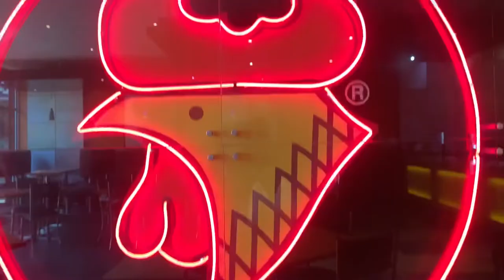Travel Vlog || Roadtrip back to Port Elizabeth || Zambian Youtuber || Mwaba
💜Hey Loves💜
Today's video is a Travel Vlog! I travelled from Pretoria to Port Elizabeth by road. Took 11 hours but it was all worth it!!!

I hope you enjoy the video and while you’re at it make sure to follow me on the following:

I DO NOT HAVE RIGHTS TO ANY SONGS USED IN THIS VIDEO.